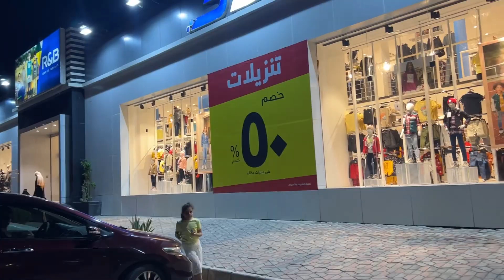R&B SHOPPING MALL SALALAH OMAN /50% Sale on everything at R& B Stores in Salalah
R&B SHOPPING MALL SALALAH OMAN /50% Sale on everything at R& B Stores